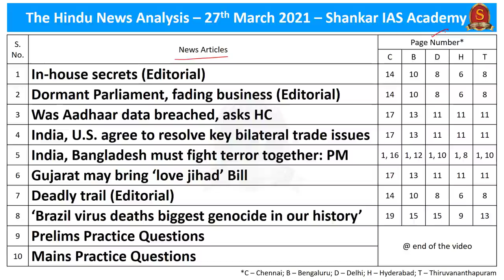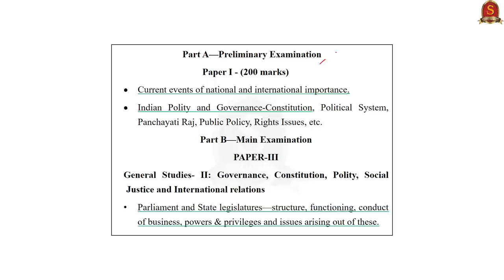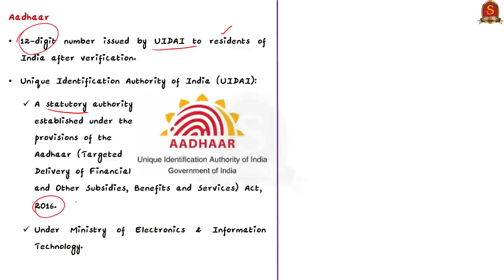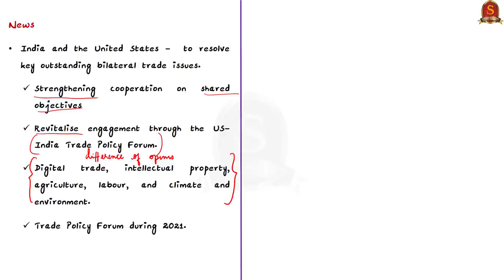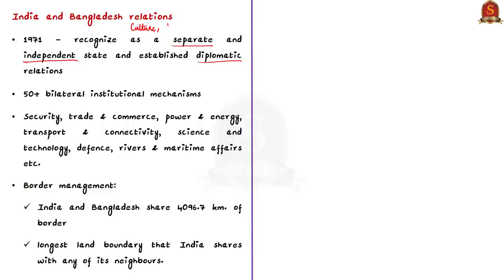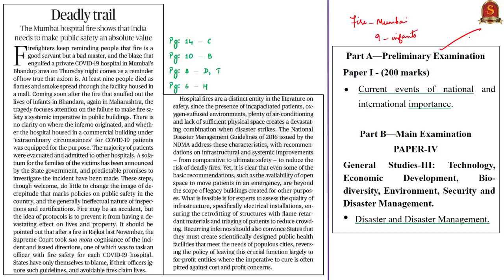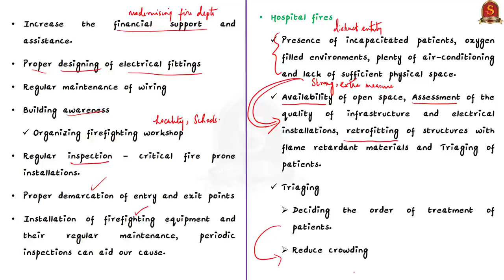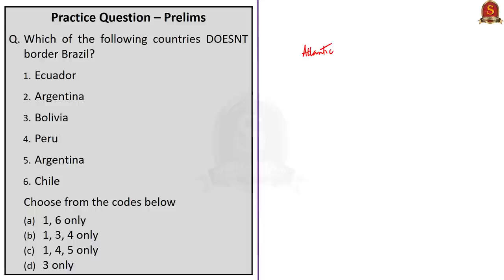The Hindu Daily News Analysis || 27th March 2021 || UPSC Current Affairs || Prelims 2021 & Mains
Handwritten Notes in PDF Format convenient for printing - 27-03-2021
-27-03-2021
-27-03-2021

►►Introduction - 0:00
►►List of Topics - 0:06
►►Time-Stamping of news articles:
1 In-house secrets (Editorial) - 00:25
2 Dormant Parliament, fading business (Editorial) - 04:52
3 Was Aadhaar data breached, asks HC - 10:32
4 India, U.S. agree to resolve key bilateral trade issues - 17:01
5 India, Bangladesh must fight terror together: PM - 20:04
6 Gujarat may bring ‘love jihad’ Bill - 25:04
7 Deadly trail (Editorial) - 28:13
8 ‘Brazil virus deaths biggest genocide in our history’ - 33:11
9 Prelims Practice Questions - 35:30
10 Mains Practice Questions - 39:34

Important topics such as IndiaBangladesh IndiaUS CheifMinister Parliamentaryfadings fireaccidents Aadhar Lovejihad Brazil are vividly discussed in UPSC Civil Services Exam Perspective in this video, with a special Practice cum Revision session in the end.